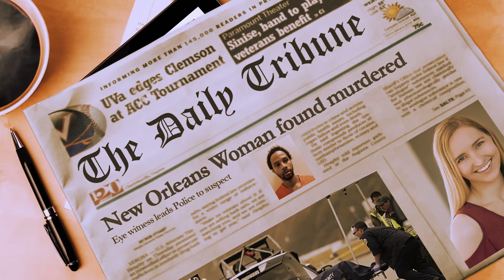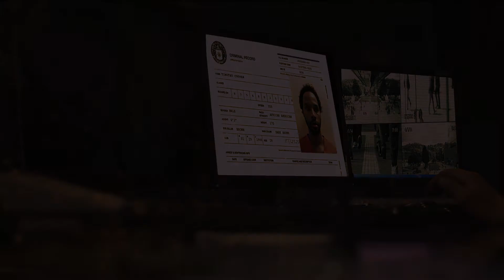Atonement Rode 2020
Atonement Short Film Rode 2020